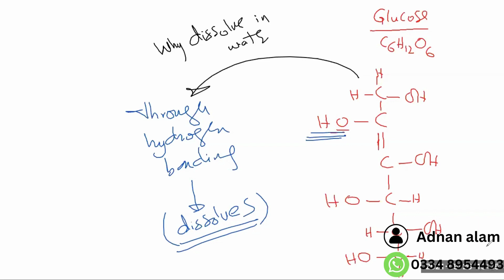A2 Chemistry Chemical Energetics 8